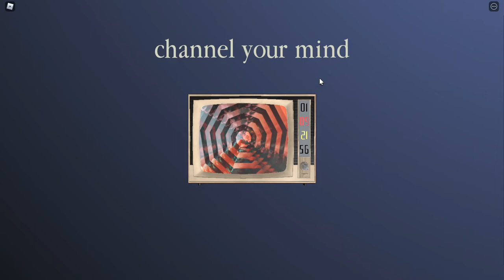Part 2: 21 Pilots concert on Roblox!